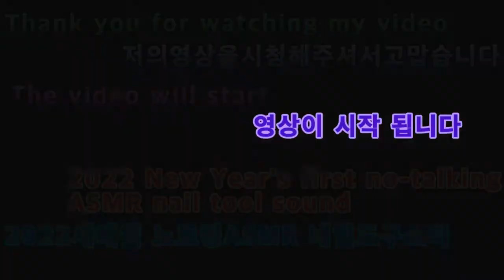2022 03 25 2022새해첫 노토킹ASMR 네일도구소리 2022 New Year's First No-Talking ASMR Nail Tools Sound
안녕하세요골드님구독자&시청자팬분반갑습니다미시카에요저의채널에방문해주셔서고맙습니다이번영상은바로2022새해첫ASMR네일아트도구소리입니다이번6번째는네일아트도구들의소리인데요각각의도구에따라달라지는소리어떠신가요괜찮나요네일은제가갓스무살이되었을때처음배운기술이에요나름편하기도했고손톱을예쁘게꾸밀수있어서좋았어요네일도구들의소리도제각각이죠어떤도구의소리가제일좋은가요저는전부다좋았던것같아요그럼편하고재밌게시청해주세요고맙습니다저의영상이재미있으셨다면구독&좋아요&알림설정을하셔서새로운비디오를시청하세요저의또다른채널인카카오TV Misika(미시카)채널도많이방문해주시고시청해주세요저의랜선아빠이신한국아빠피터님을소개할께요현재이분은DadASMR(아빠ASMR)과다양한분야를하고계세요ASMR이란백색소음으로자율감각쾌락반응으로뇌를편안하게해주고심리적으로안정을주는소리에요예를들어물소리&바람소리가대표적이에요유튜브깐부ASMR을검색하셔서영상을보시고재미있으시다면구독을눌러주시고알림설정도해주세요감사합니다네이버TV방송인문정호
Hello, Gold. Nice to meet youMissica. Thank you for coming to my channelThis video is the sound of the new year's first ASMR nail art toolThe 6th one is the sound of nail art toolsWhat do you think about the sound that changes depending on each tool?Is it okay? Nail is the first technique I learned when I was 20 years old. It was comfortable and nice to decorate my nails prettyThe sounds of nail tools are all differentWhich tool's sound is your favorite?I liked all of themPlease enjoy the showThank you. If you enjoyed my video, please subscribe and like it& Set notifications to watch new videosPlease visit and watch my other channel, Kakao TV MisikaLet me introduce my online father, Peter, Korean fatherHe is currently working in various fields with Dad ASMRASMR is a white noise that makes the brain comfortable and psychologically stable with an autonomous sensory pleasure responseFor example, the sound of water and wind are representativePlease search for Youtube's picky ASMR, watch the video, and if it's fun, please subscribe and set up notificationsThank you. On NAVER TV station Moon Jung Ho TikTok, please support and follow Peter ASMR. Daily Vlog.